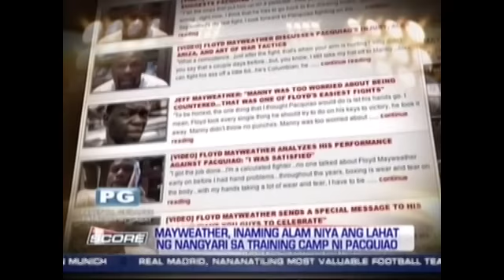Mayweather reveals he knows everything in Pacman's camp!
Pound-for-pound king Floyd Mayweather, Jr. admits that he knows everything that is happening inside the training camp of Manny Pacquiao. Know more here!